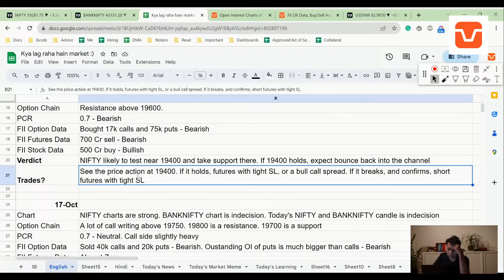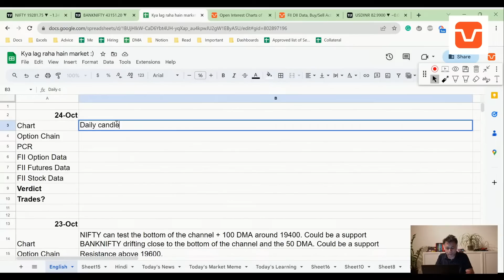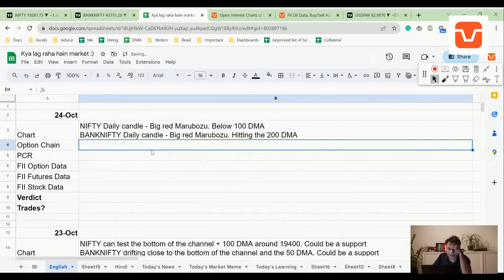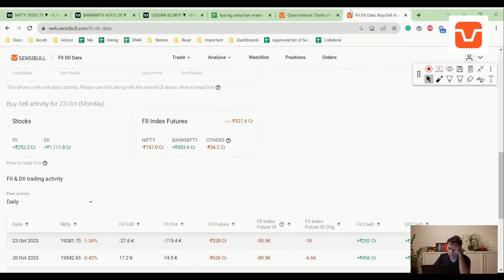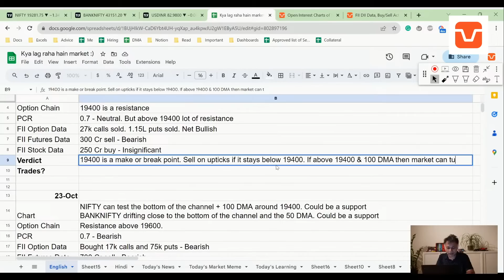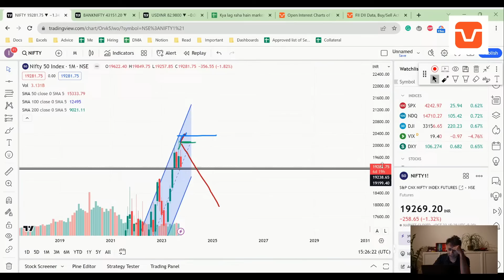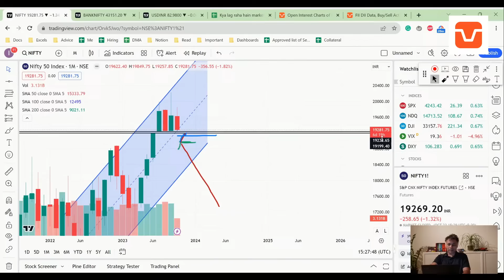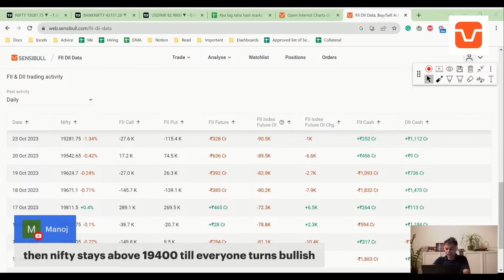Nifty, Banknifty and USDINR Analysis for tomorrow 25 Oct